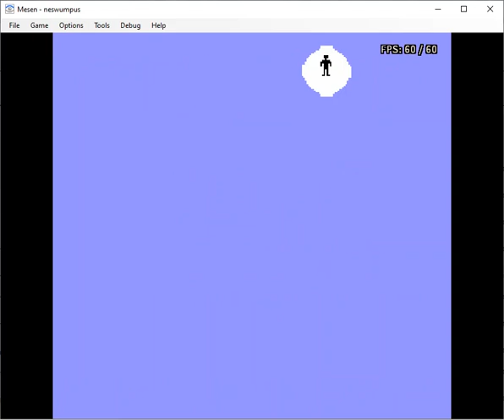Nintendo (NES) Wumpus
Demo of the homebrew Wumpus Cartridge I've been developing for the NES.